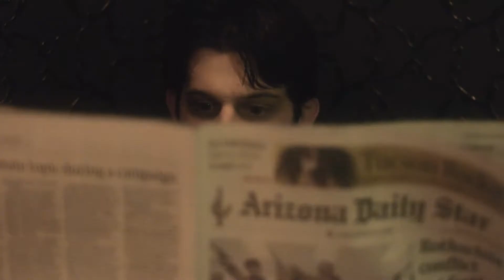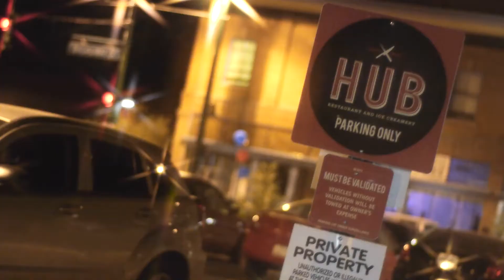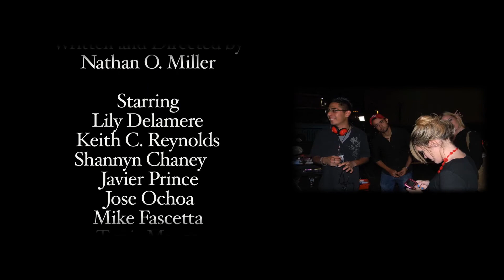Dead Night: The Rising(2012)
Short film shot in Tucson, AZ.

Crew:
Producer: Nathan O. Miller / Yuri Machado
Associate Producer: Mario Salcido / Phil Urlevich
Director: Nathan O. Miller
DP - Yuri Machado
Camera- Julio Rodriguez, David Icely, Forrest Brump
Audio - Mario Salcido, Julio Rodriguez, Daniel Geffre, Bri Jobe
Production Ass.- Philip Urlevich, Tim Marin

Cast:
Ashley: Lily Delamere
Jack: Keith Reynolds
Harry: Jack Deeming
Michael: Clayton Guthrie
Damian: Javier Prince
Girl in Red: Shannyn Warrick
Vampires: Matt Ryan, Nathan O. Miller
Smoking Vampire: Travis Menza
Extras: Nick Kuvic, Raigne Packer, Jose Ochoa
Clerk: Mike Fascetta

Description: Ashley is looking forward to meeting up with her date after work. She finds herself being stalked by an ancient hunter of the night that will make her question what is real and what is not.